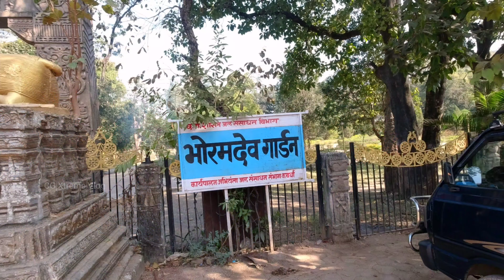भोरमदेव मंदिर ll Bhoramdeo Mandir ll kawardha ll Chhattisgarh ll Garden ll by CG Xtreme Vlog 🙏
भोरमदेव मंदिर ll Bhoramdeo Mandir ll kawardha ll Chhattisgarh ll kabirdham ll by CG Xtreme Vlog 🙏bhoramdev Mandir
 bhoramdev Mandir ke status
 bhoramdev mandir Chhattisgarh
 bhoramdev Mandir
 bhoramdev Mandir कवर्धा
 bhoramdev Mandir Ka Chitra
 bhoramdev Mandir Kahani ka Raj
 parmdev mandir ki kahani
 bhoramdev mandir ka drawing
 bhoramdev Mandir kahan sthit hai
 kavardha bhoramdev Mandir
 kavardha City
 madva Mahal kavardha
 check email kavardha
 bhoramdev chir ki Mahal
 bhoramdev Madwa Mahal
 bhoramdev Mein कहां-कहां ghumne jaen
 Mahadev Mandir ka तालाब

Description -: " copyright Disclaimer under section 107 of the copyright act 1976 allowance is made for " fair use for purpose such as criticism comments news reporting teaching scholarships and research fair use is a use permitted bhai copyright statue that might device be infringing non-profit educational or personal use tips the balance in favour of fair use the video was made for cg express vlog and entertainment purpose and is transformative in nature